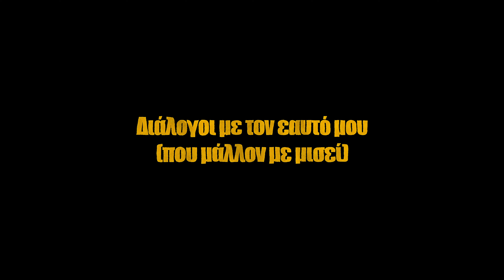Διάλογοι με τον εαυτό μου (που μάλλον με μισεί) | SEASON 2 | Επεισόδιο 2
Το δεύτερο επεισόδιο της ΠΟΛΥ επιτυχημένης σειράς "Διάλογοι με τον εαυτό μου (που μάλλον με μισεί) - Ε, να κι εγώ" ΕΙΝΑΙ ΕΔΩ!

Αν έρχεστε πρώτη φορά σε αυτό το σύμπαν και δεν καταλαβαίνετε τί ακριβώς συμβαίνει μη φοβάστε! Δείτε την προηγούμενη σεζόν (κάτω από 5 λεπτά θα σας πάρει) και συνεχίστε ακάθεκτοι!

Σας αγαπώ!